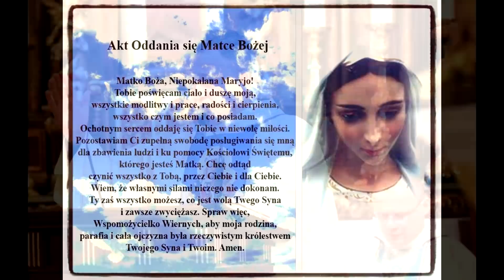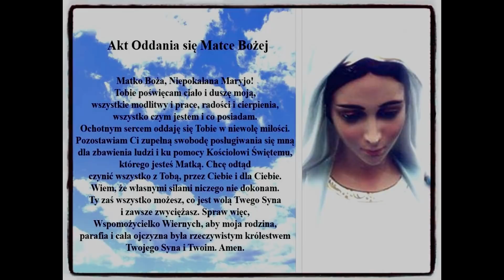Zapowiedź Tryumfu Niepokalanej i Kościoła